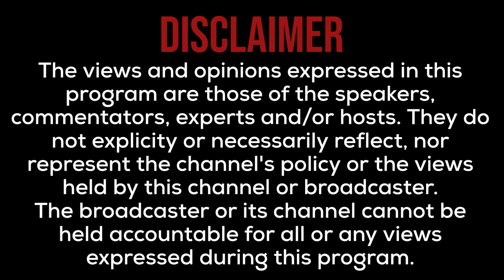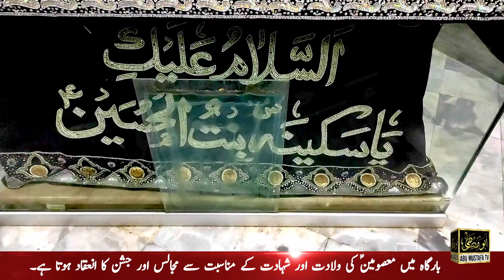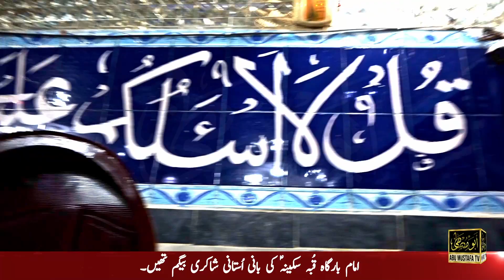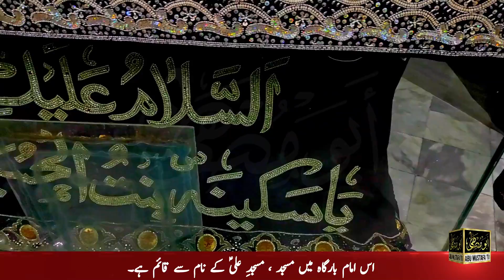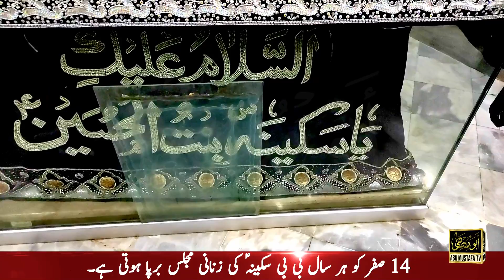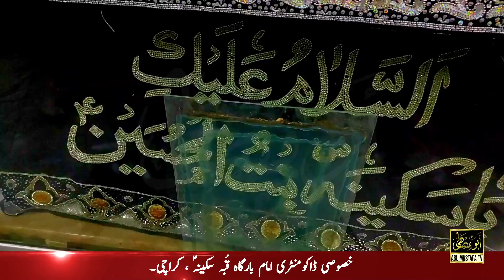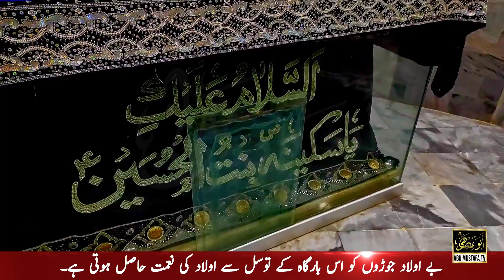Exclusive Documentary || Qubba e Sakina s.a Imam Bargah || Bibi Sakina s.a Ka Basharti Imam Bargah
خصوصی ڈاکومنٹری امام بارگاہ قبہ سکینہ سلام اللہ علیہ
بمقام : گوہر آباد ، فیڈرل بی ایریا ، بلاک 15 ، کراچی۔

Produced By :
Abu Mustafa Tv

Directed & Edited By :
Sm Edits

Concept :
Syed Asad Hussain Rizvi

Noha :
Zawar Jaffery (Mono)
Sajjad Shah

Voice Over :
Syeda Mahwish Asad

Graphics :
Am Graphics

Special Thanks To :
Syed Kamran Abbas Hashmi
Syed Mukaram Naqvi
Syed Zaeem Mehdi